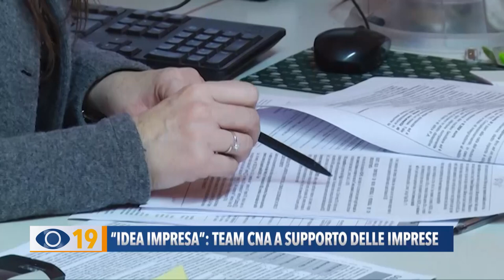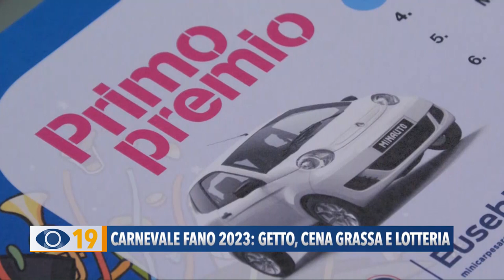Occhio alla Notizia 11 gennaio 2023